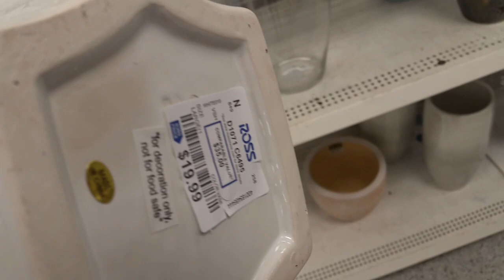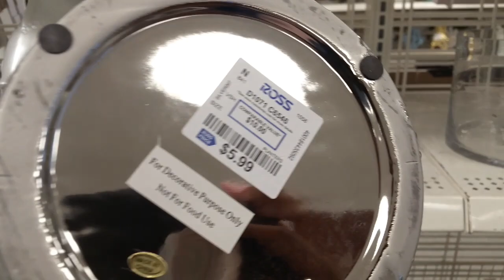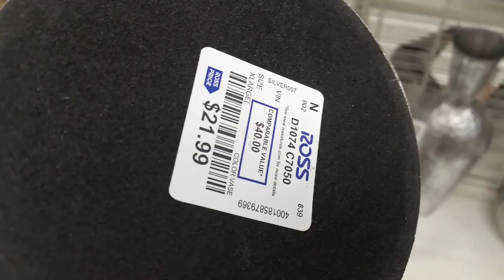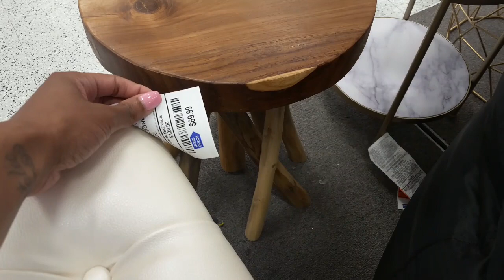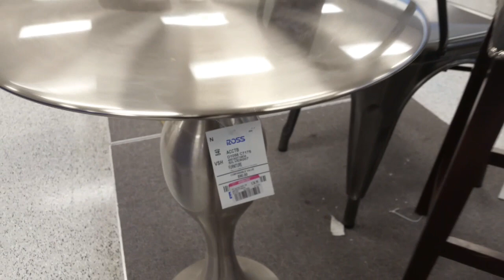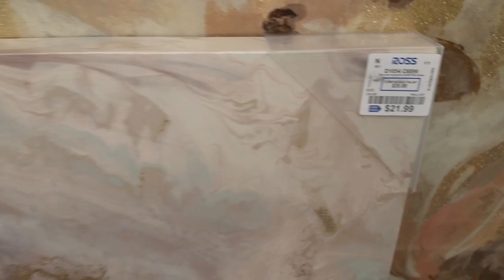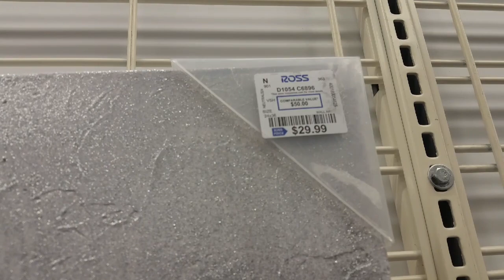Shop With Me | Ross